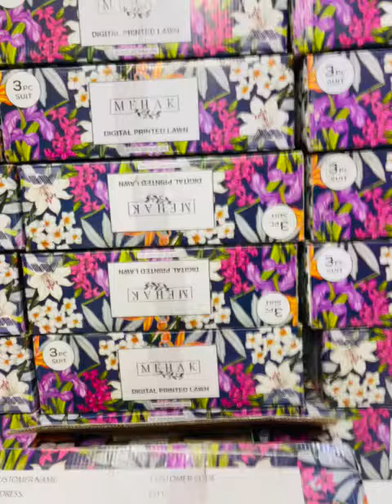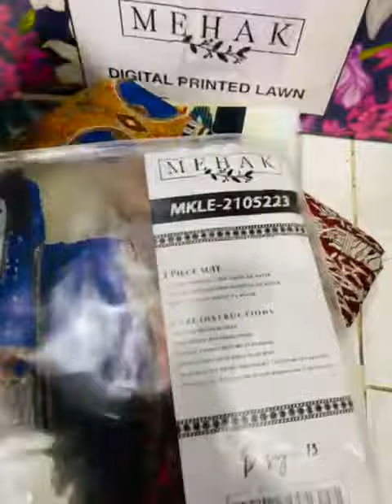MEHAK DOBBY Digital Printed Lawn 2023 Digital Printed 3PC Lawn Collection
*MEHAK DOBBY Digital Printed Lawn 2023*
Digital Printed 3PC Lawn Collection

Airjet Digital Printed Dobby Lawn Shirts, with Airjet Digital Printed Dobby Voile Duppattas & Cambric Trousers.

15 Designs Single Colour,
15 Pieces Set Per Carton📦

*BOOK NOW, DELIVERY TODAY‼️*